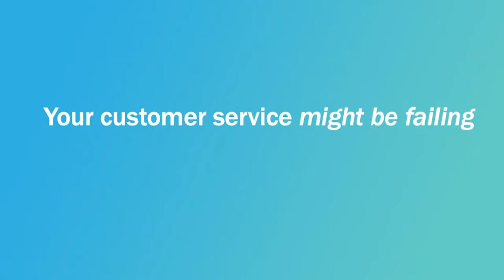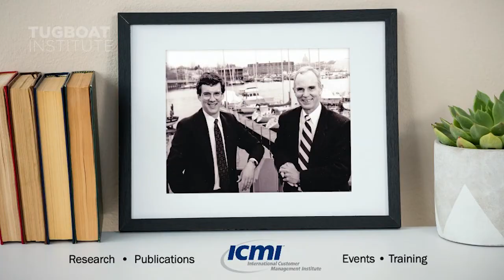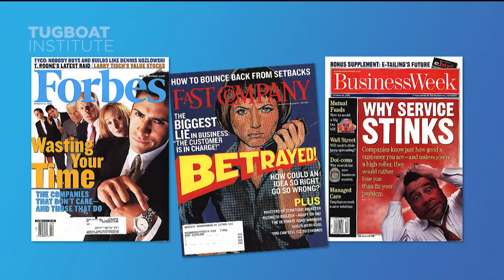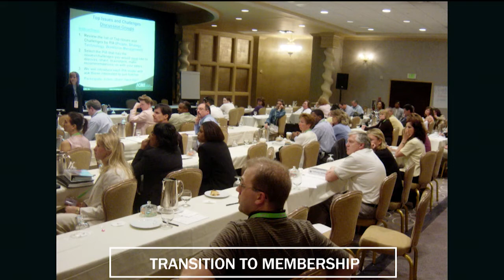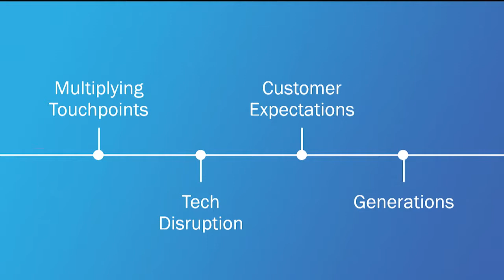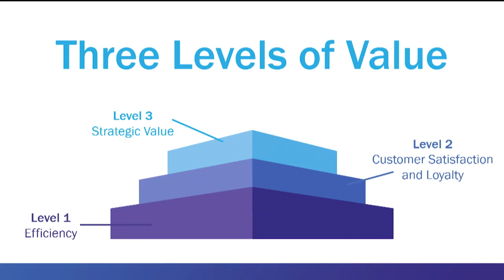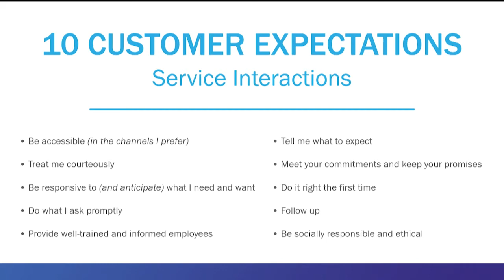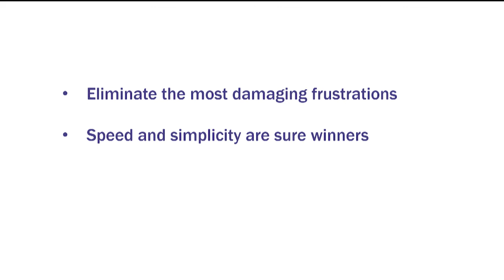Customer Service Excellence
Brad Cleveland has spent 30 years as a consultant in customer service, providing him unique perspective and expertise to offer insight into the issues facing Evergreen® leaders in this area today. In this talk from Tugboat Institute Gathering of Teams 2021, Brad describes both common missed opportunities and steps that leaders and teams can take to make a difference for their customers.